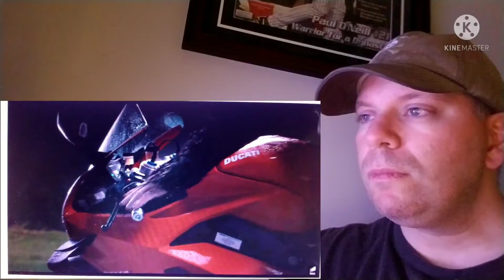Venom: Let there be Carnage 2nd Official Trailer Reaction Review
Watch as I react to the 2nd Official Trailer for Venom: Let there be Carnage.